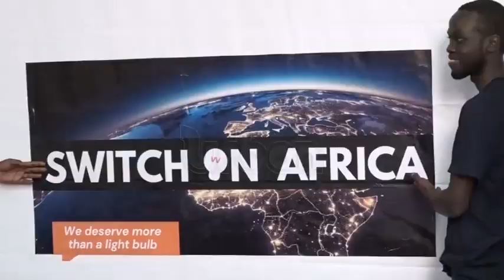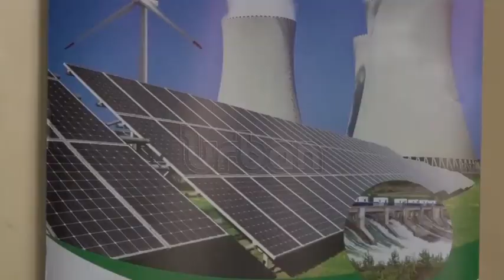Uganda’s untapped natural resources